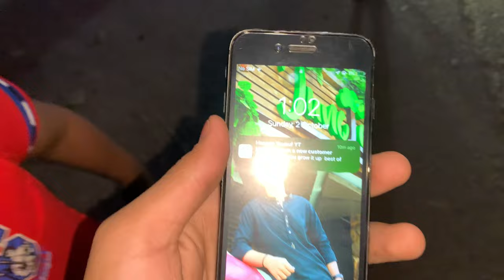MY FIRST VLOG ❤️ || MY FIRST VIDEO ON YOUTUBE || hassan yousuf yt